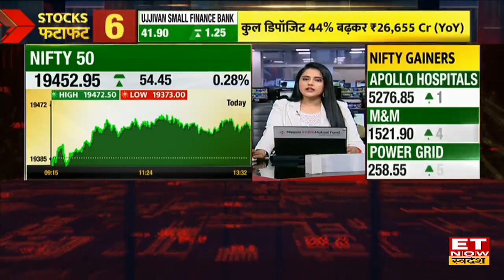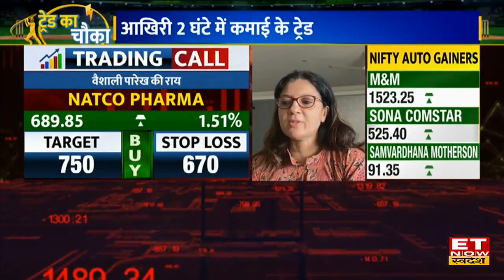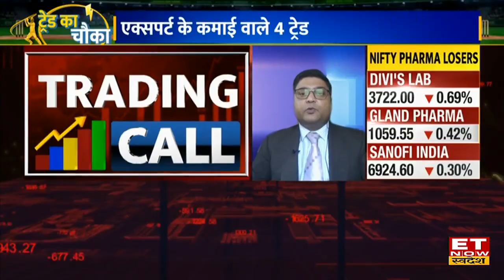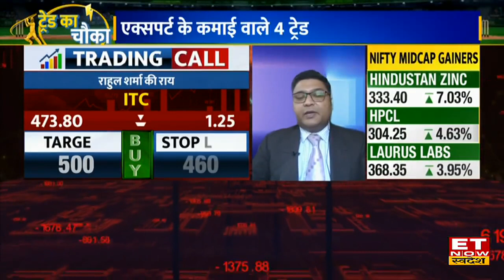Stocks To Buy: ITC के साथ इन अन्य Shares में Experts ने बताई कमाई की Strategy, जानिए Target Price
Hind Copper Stock Price | Natco Pharma Share Today | Au Small Finance Bank Stock Outlook |
Deyani International Share Target and Stop Loss | ITC Stock Buy, Sell or Hold Recommendation |
ITC, NCC, Deyani International, Au Small Finance Bank, Natco Pharma और Hind Copper Stock  में जानें निवेश को लेकर क्या है Experts की राय. जानें किन levels पर करनी चाहिए आपको खरीदारी और क्या है Target Price और जानिए किस Strategy के साथ इस Stock में पैसा कमाया जा सकता है. देखें वीडियो.